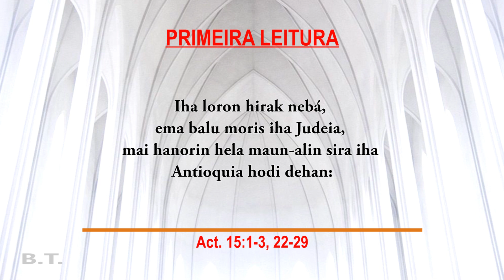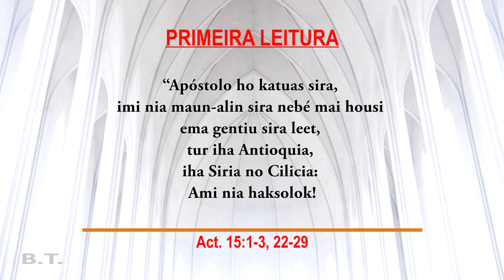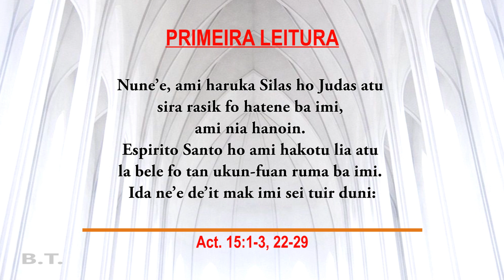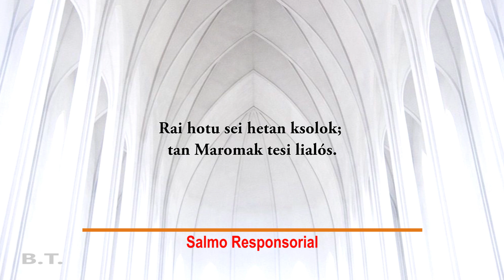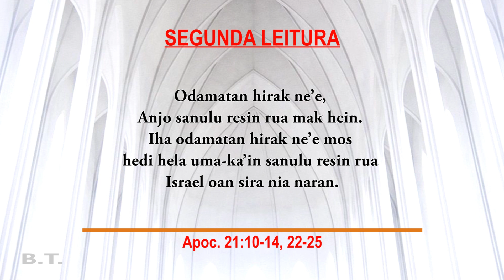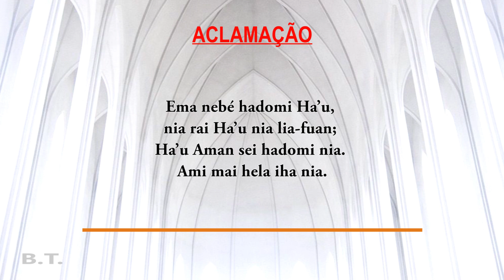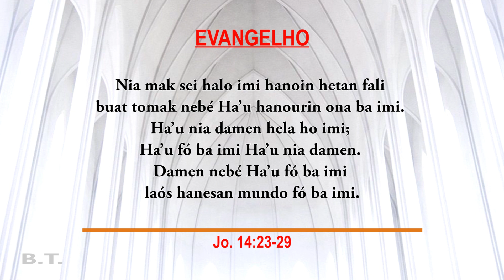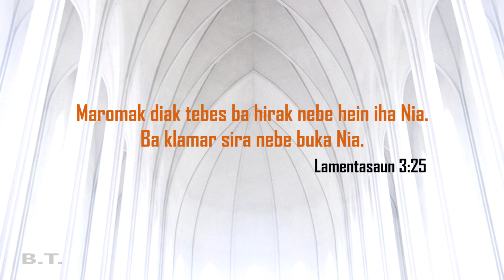EMA NEBÉ HADOMI HA’U, NIA SEI HALO TUIR HA’U NIA LIAFUAN | Whoever loves me will keep my word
THE GOSPEL OF THE DAY MAY 22, 2022

St. Rita of Cascia
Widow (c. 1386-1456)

Today's Readings:
1st Reading - (Acts 15:1-2, 22-29)
Ps 67:2-3, 5, 6, 8
2nd Reading (Rev 21:10-14, 22-23)

Bele click iha link ida ne'e hodi akompana video spiritual no reflesaun dader-dader nian iha canal FOETCHAY RUBY

Click mos link orasaun sira iha kraik hodi harohan tuir.

❤️Fahe ho maluk sira seluk, ami sei haklaken Maromak Nia futar liafuan ba Maluk Timor oan hotu

🙏MAROMAK HARAIK BENSAUN